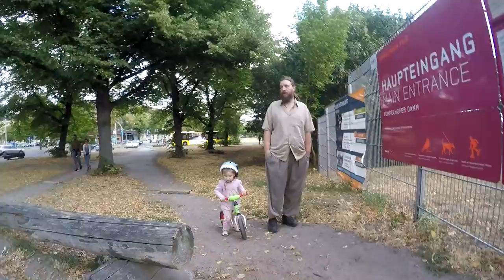Familiensonntag Tempelhofer Feld, Badespaß für Tommy, Essen beim Italiener # 534 Tommys Vlog´s